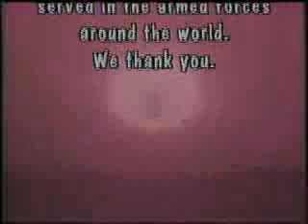God Bless Our Countrymen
A patriotic Original song by Kathleen and Shannon Murphy.
Video Edited by Bob Suede, Suede Interactive